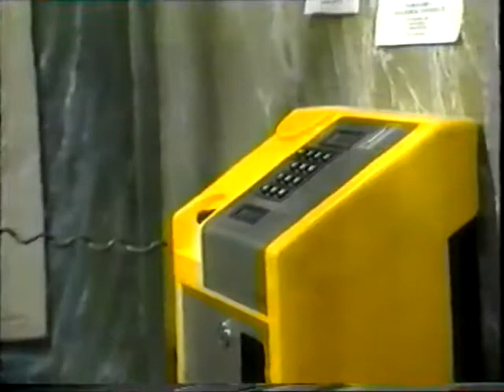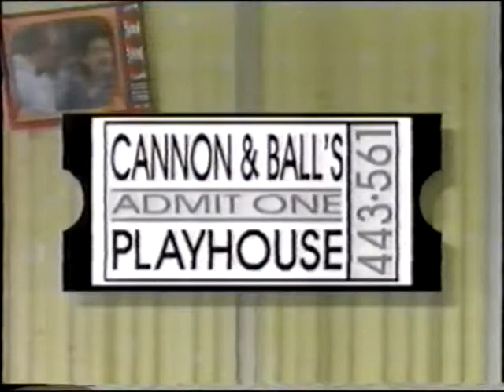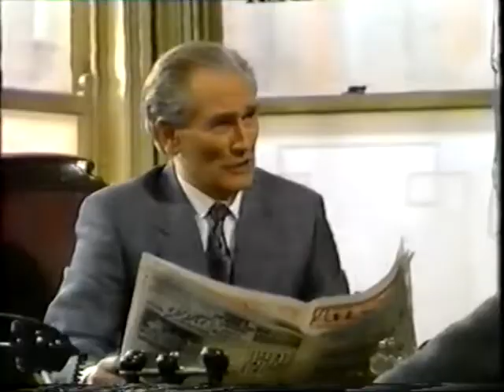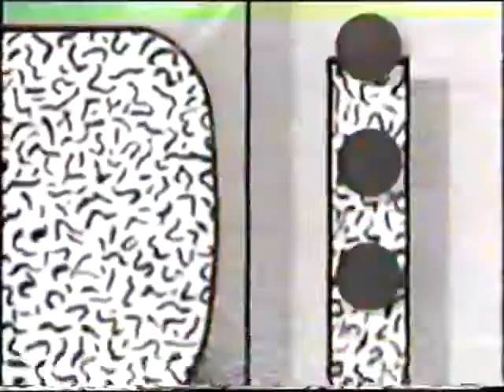Cannon and Ball's Playhouse - Free Every Friday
Bobby played Norman Tubby, the reporter for the ‘Althorp Claxton and Advertiser’, a local free paper. Tommy was Ken Osborne, the manager, who had been bought the newspaper by his rich wife Annette. Annette is not impressed by how well the paper is doing and wants Norman (who was hired by Ken because they knew each other at school) sacked. The ‘Claxton’ also has a bigger, better, rival, the ‘Post’.

Original Transmission 10th September 1991